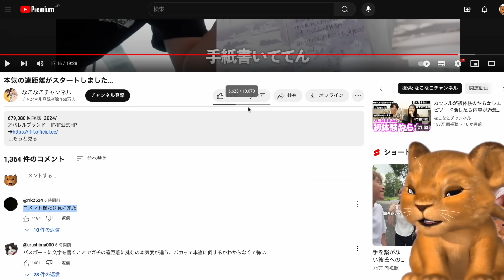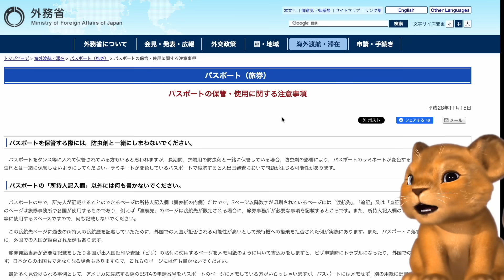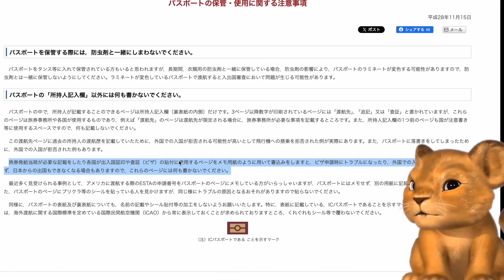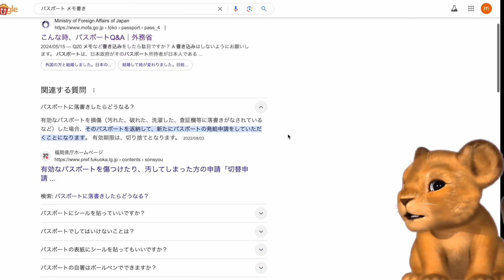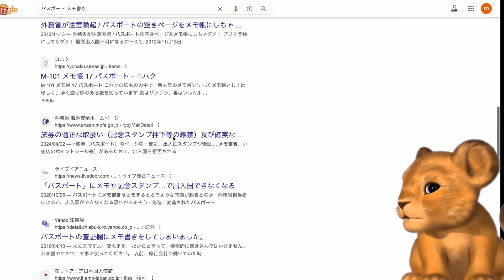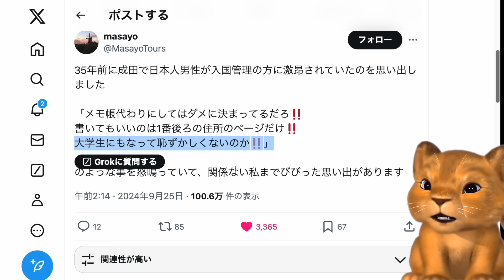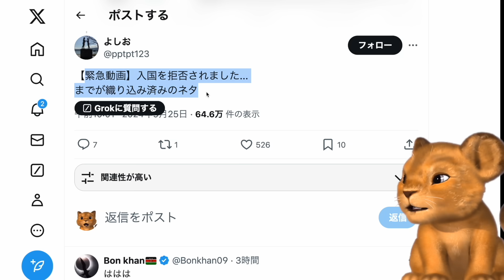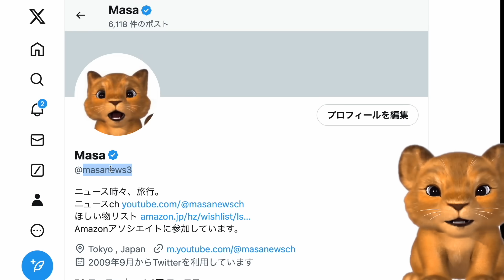なこなこチャンネル、海外に行く彼女のパスポートに手紙を書いてしまう！外務省から禁止されており入国拒否へwww【Masaニュース雑談】